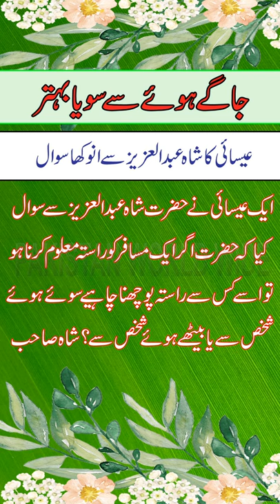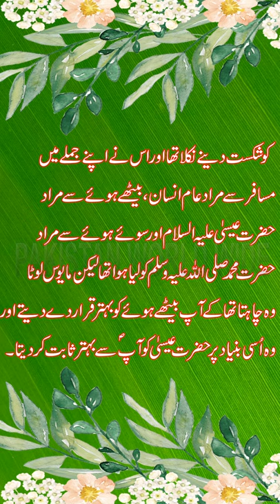Islamic waqia | Hazrat Shah Abdul Aziz | Moral Stories in Urdu & Hindi | Pakistan World Wide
Pakistan World Wide